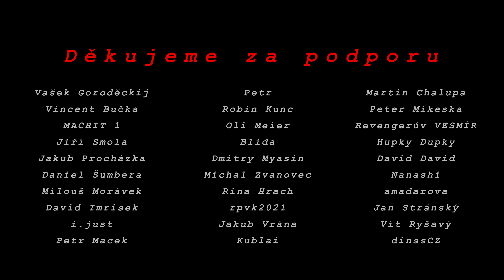Tesák a pěstní štítek #07 - bod + úder pukléřem | Hans Talhoffer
Zkrácení vzdálenosti a totální devastace soupeře bodem a úderem do tváře podle středověkého šermířského mistra Hanse Talhoffera.

kde Borek a Zdenál ze školy šermu Digladior předvádí a detailně vysvětlují principy a techniky středověkých a raně novověkých evropských bojových umění, tak jak se nám dochovali v manuálech starých šermířských mistrů.

kde můžete shlédnout naše videa o něco dříve
a spolupodílet se na obsahu naší video tvorby výběrem témat pro naše videa

Video bylo natočeno ve spolupráci s Plywood Production @MaDiFilm

Borek Digladior: Dalibor Belfín
Zdenál Digladior: Zdeněk Utišil
Střih&Režie: Dimitri Kanjuka
Kamera: Štěpán Radina
Zvuk: Lukáš Novotný
Asistent režie: Jakub Volánek
Focus puller: David Haberzettl
Intro: Martin Ertl